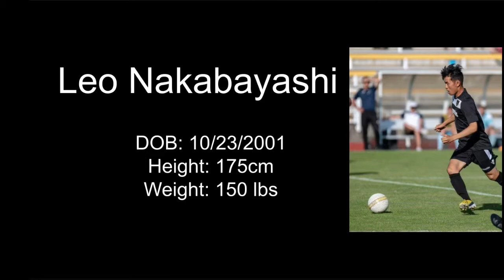Leo Nakabayashi 2018/19